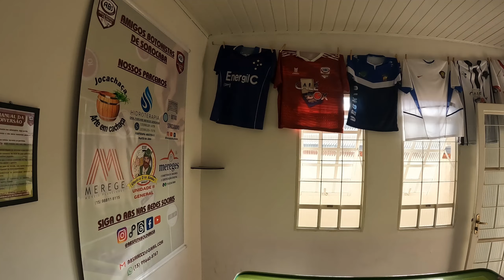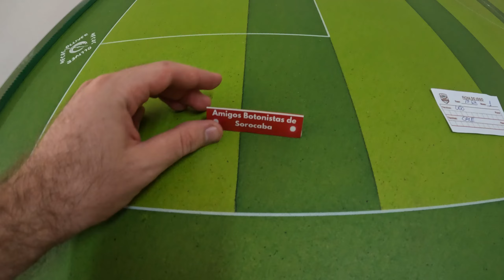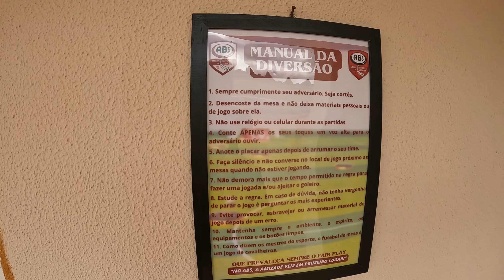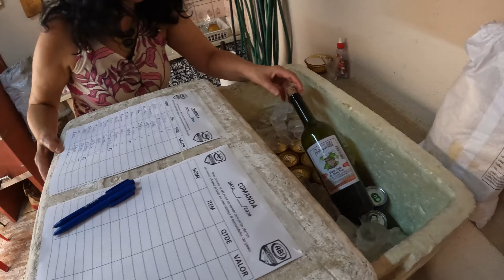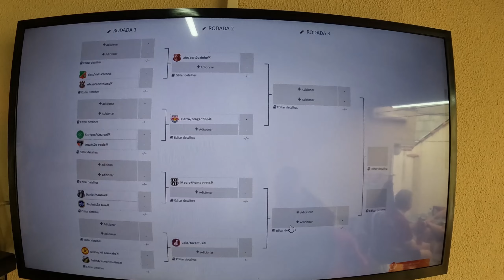FUI JOGAR UM TORNEIO DE FUTEBOL DE BOTÃO E OLHA NO QUE DEU !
VLOG 001 - FUI JOGAR UM TORNEIO DE FUTEBOL DE MESA EM SOROCABA ... O FINAL ME SURPREENDEU... VEJA AI OQUE ACHOU